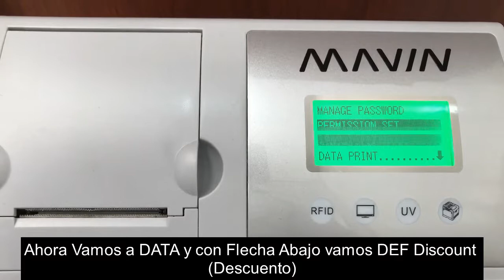Programar Descuento Registradora Mavin C50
Video donde se explica como programar un descuento en la tecla directa para evitar Ingresarlo en cada venta.

Ingresa a para ver mas videos